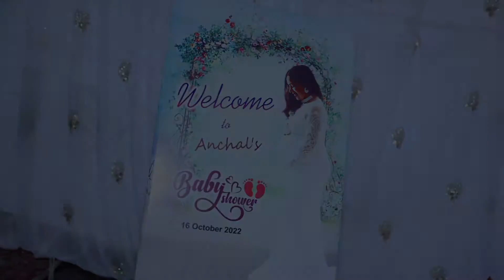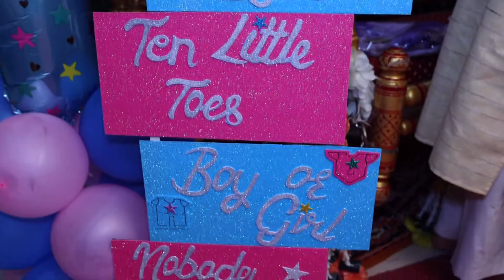Baby Shower Highlight